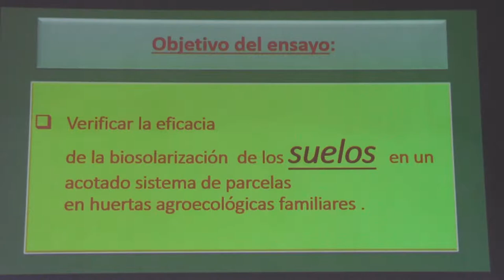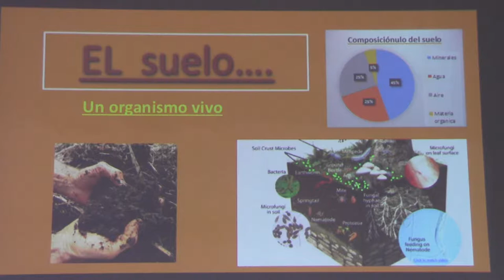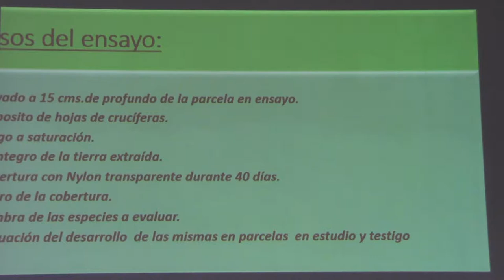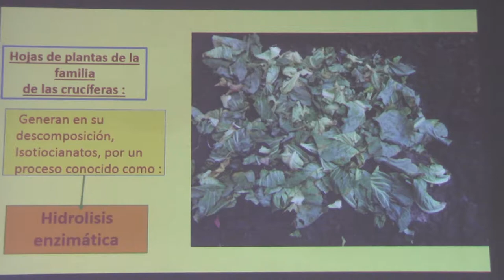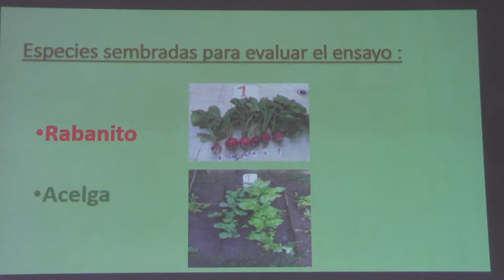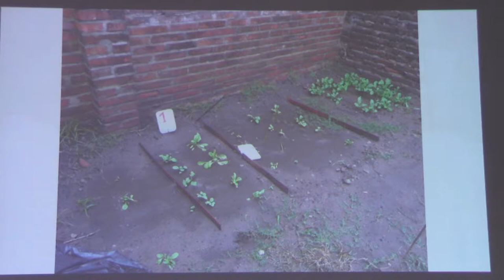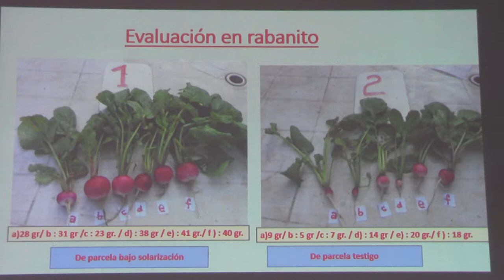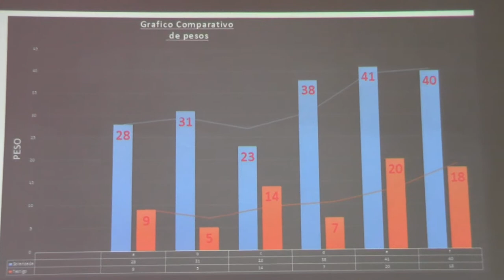Curso de formación de biosolarizadores - Parte I - 6/10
Biosolarización, una exploración a escala familiar. Gabriel Petrella (Huertero San Nicolás)
El 28 de agosto de 2018 se realizó la primera parte de un curso pensado para brindar herramientas en esta técnica que se realiza en INTA San Pedro desde 2003. La segunda parte prevista para 2019 permitirá conocer los avances realizados por quienes participaron e implementaron experiencias.